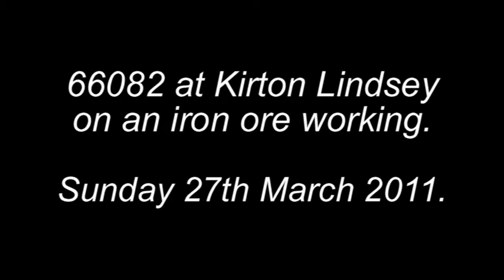66082 on an iron ore working at Kirton Lindsey - 27th March 2011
Kirton Lindsey Station (foot crossing just north of it), North Lincolnshire.
Locomotive featured: DB Schenker Class 66 No. 66082.

After the Class 47 ECS to Carnforth had passed, I was told about an iron ore working right behind it, so I waited to film it. Here, 66082 passes through Kirton Lindsey Tunnel on 6N06 Santon to Redcar empty iron ore tippers, and passing through Kirton Lindsey.